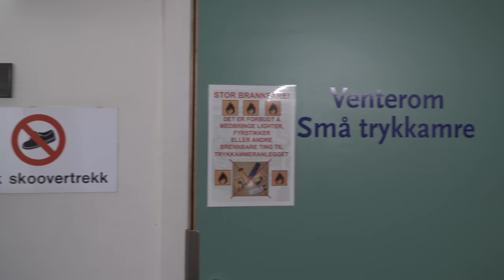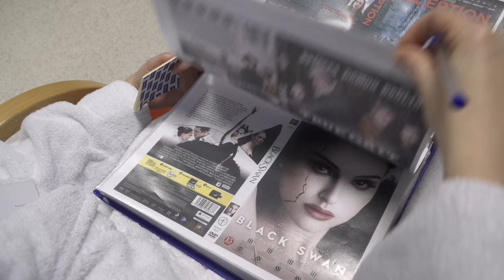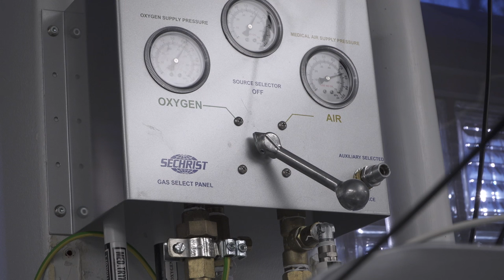HYPERBAR - Behandling i Trykkammer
This film demonstrates how a treatment session at Hyperbar Seksjon, Haukeland Universitetssjukehus in Bergen, Norway, takes place. The patient is in a pressure chamber, descended to 14 meters depth, where the patient breaths 100% oxygen.

Denne filmen viser hvordan trykkammerbehandling foregår på Hyperbar Seksjon, Haukeland Universitetssjukehus i Bergen. Pasienten blir dykket ned til 14 meters dyp inni enmanns trykkamre, og puster ren oksygen under behandlingen.